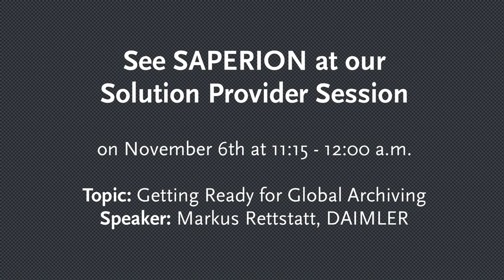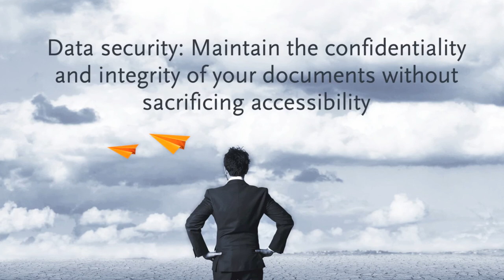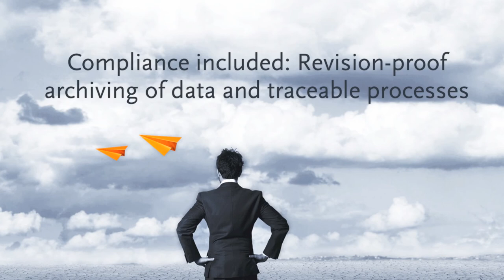SAPERION at 2012 Gartner Symposium/ITxpo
SAPERION will participate in the 2012 Gartner Symposium/ITxpo  as a Platinum Sponsor and exclusively present its latest ECM products under the motto of Mobility, Social Business, and Cloud. The Gartner Symposium/ITxpo will take place November 5 to 8, 2012 in Barcelona.